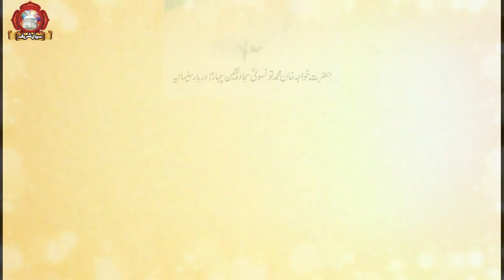Khawaja Qamar ud Din Sialvi about Dr. Tahir ul Qadri - 1966 old